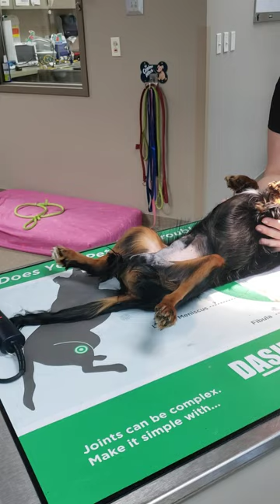Canine Neuter Surgery Prep Part 1